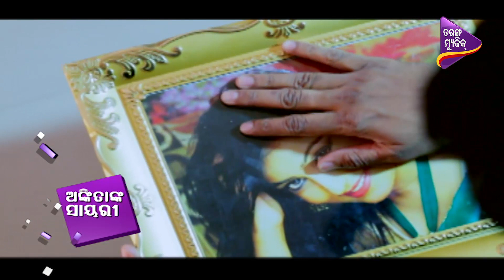Eka Shayar Ra Surila Shayari | Ankita, Jay | Entertainment News | Tarang Music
Featuring Ankita & Jay in the latest romantic album song "Mo Surila Shayari Tu".